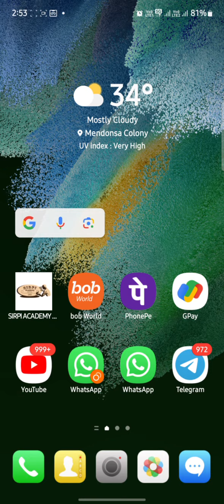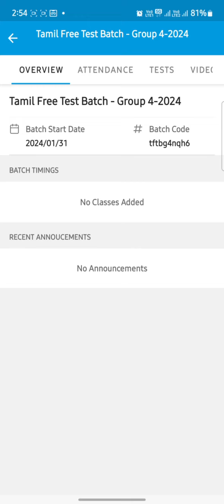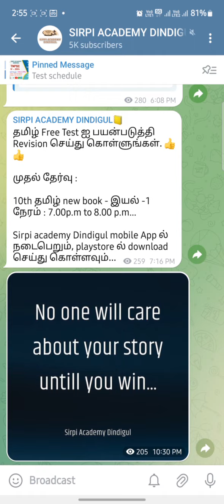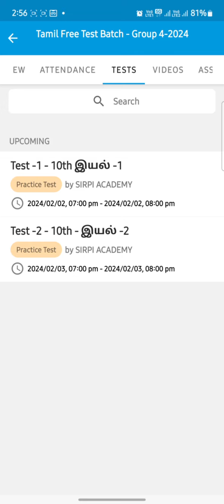TNPSC FREE TEST DETAILS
New  Batch Starts on January 28th 2024
Regular & weekend batch (Online & Offline mode)

Course Details   Group 2 and Group 4
Class Type   (online and off line ( தனியாக வகுப்புகள் வீடியோவாக தரப்படும்)*)
40 seats for offline
Class Timing  : Monday to Friday 10.00am to 2.30pm
Duration  :    ( ஒரு முறை பணம் செலுத்தி தேர்ச்சி பெறும் வரை )
Specialisations:
Exhaustive Coaching - More than 150 classes of 150 minutes  each for Prelims.
Extensive  Test  Batch-  25+ Standard wise Tests
20+ Syllabus wise Test
10+ Model Tests
Classes are in Tamil
Materials will be given Tamil  Medium only
Special Focuses on Maths- Daily Test, Arts Subjects & Current Affairs

Fees 17,500 (Including Course fee, Test Batch  fee,)

For Test Fees 3000

For details Message or whatsup to 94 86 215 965   and 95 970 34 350
 Address: LGB Compound,Near Dinamani Office Dindigul-1

to join telegram group for all updates
🏆SIRPI 🏆Academy 🏅🏅🏅 Dindigul👍
TNPSC | TET | Lab Asst. | TRB | SSC | RRB     Target - Practice - Achieve